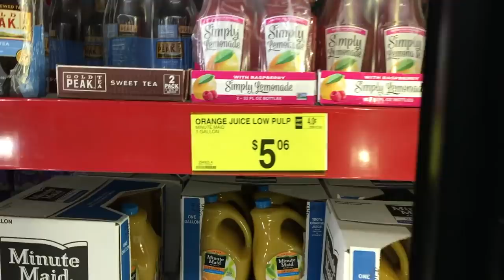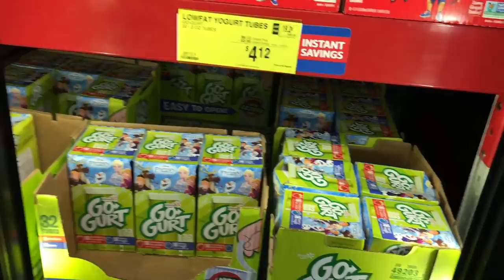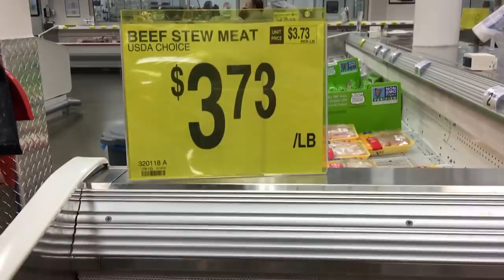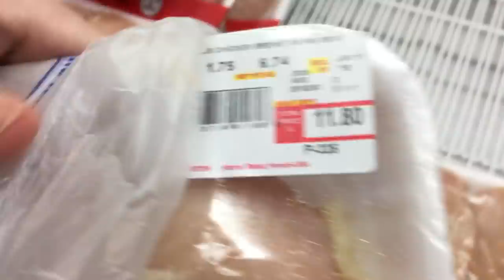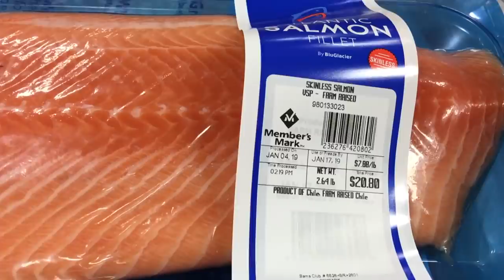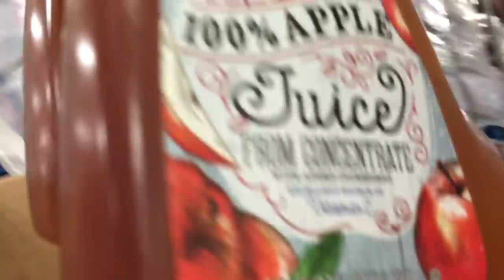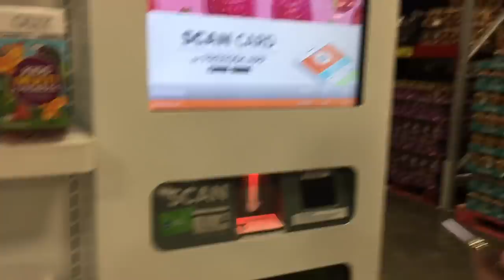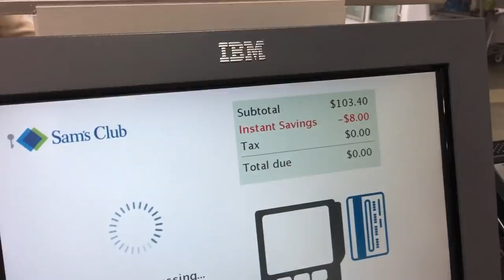Sam’s Club. Цены на продукты в Америке. Сколько денег тратит на еду семья из 5 человек в США?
VLOG#75
Продолжаем серию влогов с нашим вариантом расходов на продукты. Пополняем запасы в Sam’s Club. Когда мы делаем вылазку за продуктами, стараемся купить на неделю - две, что бы потом не тратить на это время.